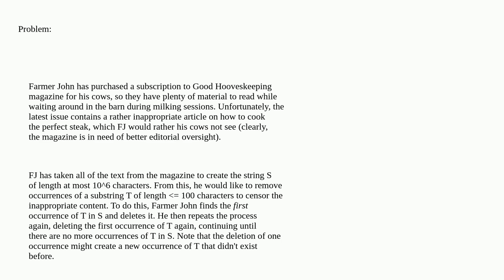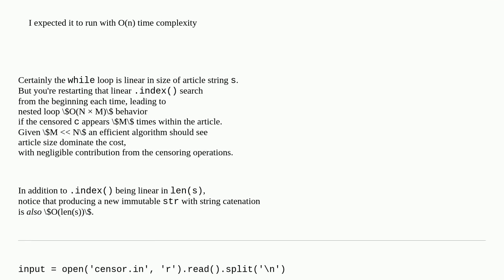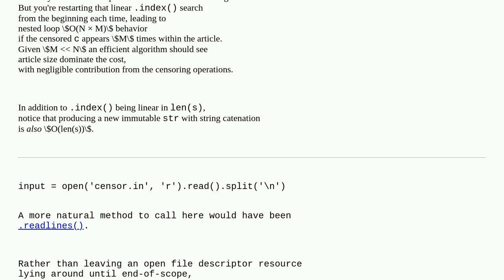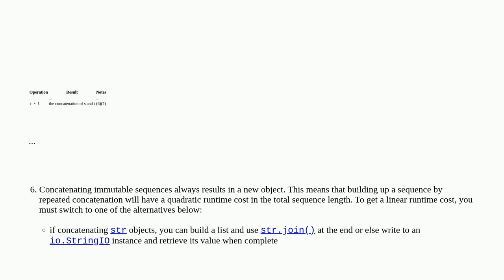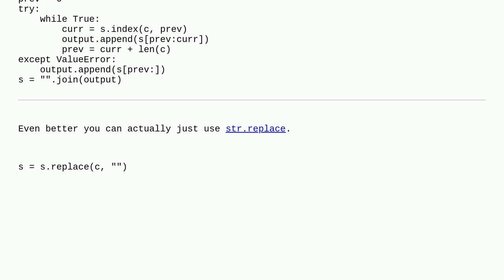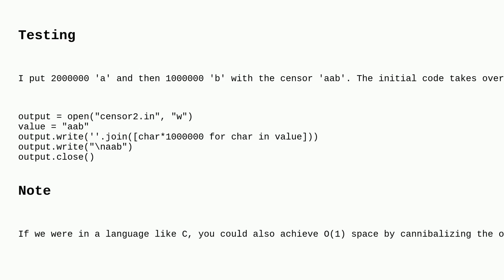Codereview: Repeatedly remove a substring quickly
Repeatedly remove a substring quickly

A special thanks goes out to the awesome community

  algorithm python performance python-3.x time-limit-exceeded